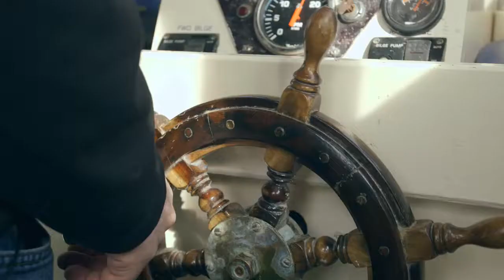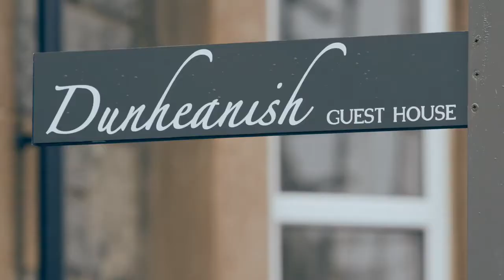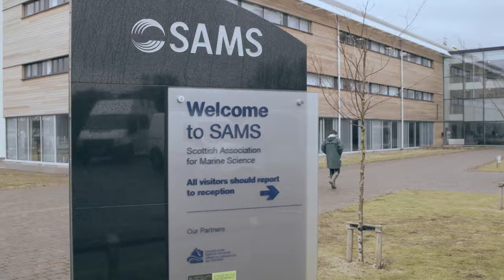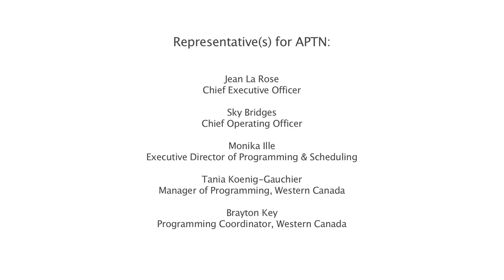Canadian TV Program Moosemeat & Marmalade Filming at Dunheanish Oban, Scotland